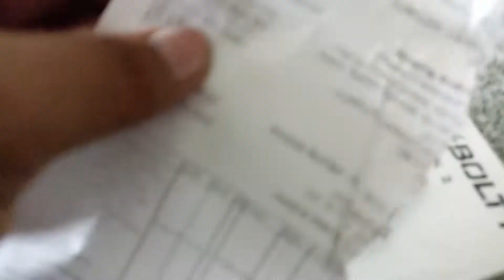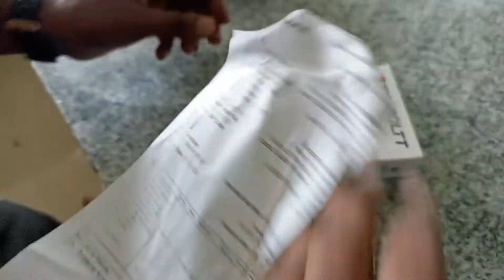Fire Boltt Talk 2 Unboxing video & Review : Bluetooth Calling Smartwatch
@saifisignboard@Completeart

इस वीडियो में मैंने आप सभी को India's no 1 amazon से fireboltttalk2 का unboxingvideo बनाया है

vishwakarmasignage channel में हम आपको सदैव ही useful और technology से जुड़ी सभी प्रकार unboxing विडियो लाता रहता हूं जिससे कि आप सभी को इसका लाभ मिलता रहें

fire boltt round dial smartwatch
fire boltt talk 2 bluethooth calling smartwatch
fire boltt talk 2 review
fireboltt talk

My tripod
Take a look at this Buy Genuine 3120 Professional Portable Aluminium Legs For Mobile, Video Cameras Tripod on Flipkart